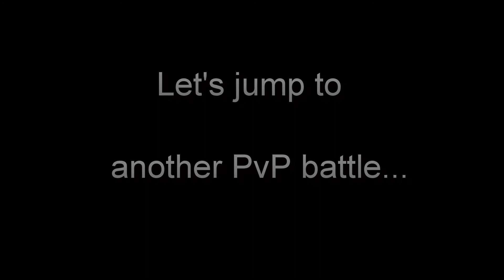Panther tank Gameplay highlights - War Thunder A.B & Bk Mod PvP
★ Various cut scenes taken from 2 different games for the Panther tank.. in both War Thunder; Arcade Battles, and Company of Heroes Blitzkrieg Mod PvP.
- Both games running at MAX graphic settings!

► Raw Gameplay... No edited music, no commentary.

Company of Heroes Blitzkrieg mod - v5.0.0 pre Steam release.

War Thunder version 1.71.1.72 _ update of 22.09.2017

Blitzkrieg mod historical D-Day & Afrika Add-On;
(currently incompatible with Bk Mod, until the Steam release)